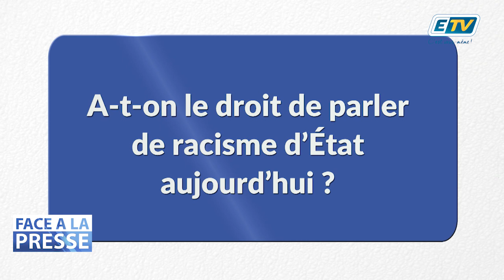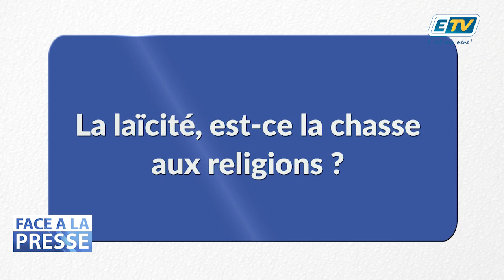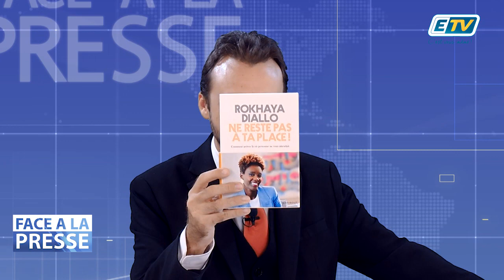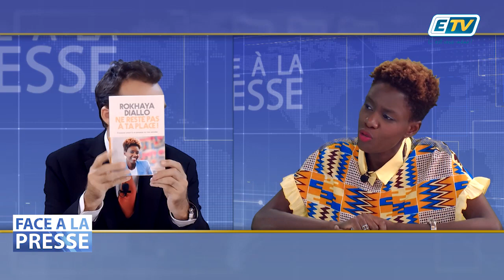FACE A LA PRESSE avec Rokhaya DIALLO - Partie 2